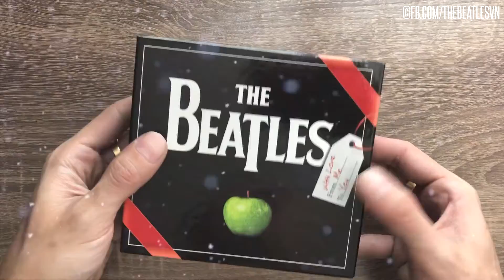Hộp The Beatles: With Love From Me To You - Phiên Bản 1 (2009)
Phát hành vào mùa lễ giáng sinh năm 2009, Hộp giấy cứng với tên gọi The Beatles: With Love From Me To You là sản phẩm tặng kèm khi khách hàng mua ít nhất 4 CD phiên bản Remaster 2009.

Nhạc nền trong video là ca khúc Christmas Time (Is Here Again) bản Single (mặt B của Free As A Bird) được mix cùng với bản thu âm lời chúc giáng sinh của The Beatles (TAKE 1) thu ngày 26/10/1964.